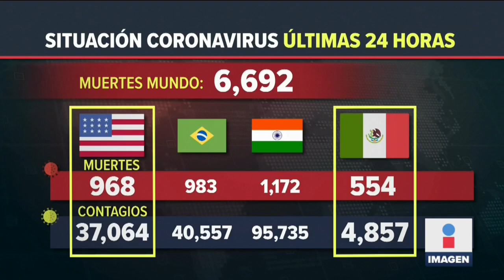Asesinan a 10 en protestas contra abuso policial en Bogotá | Noticias con Ciro Gómez Leyva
Asesinan a 10 personas en protestas contra abuso policial en Bogotá, Colombia, después de que se difundiera un video donde policias matan a un abogado. El saldo fue de 200 heridos y 70 detenidos.